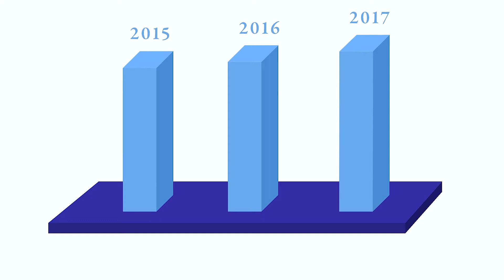Hospice 140 years Video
As Ireland’s largest specialist palliative care provider, since 1879, we have taken a holistic approach to end of life care, looking to the needs of both our patients and their families. 140 years later that charitable ethos remains unchanged.

What has changed however is the population we serve. As people are living longer and have more complex care needs, end of life professionals must provide even more specialist facilities and services of the highest quality to meet these critical requirements.

We are now undertaking the most ambitious multi-phase project in our history: the redevelopment of our palliative care unit in Harold’s Cross, the refurbishment of our Hospice in Blackrock, the opening of a new hospice in Wicklow and the transformation and expansion of our community based care services to meet growing demand and anticipated future needs.